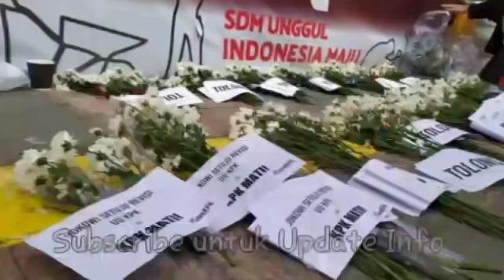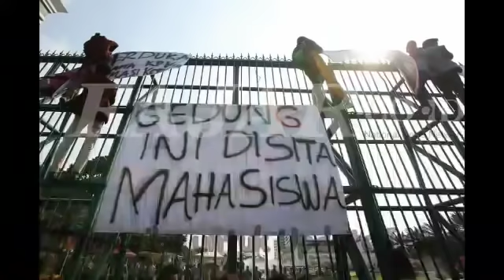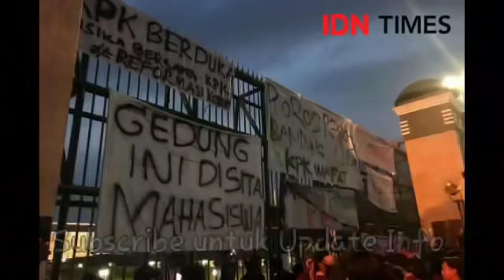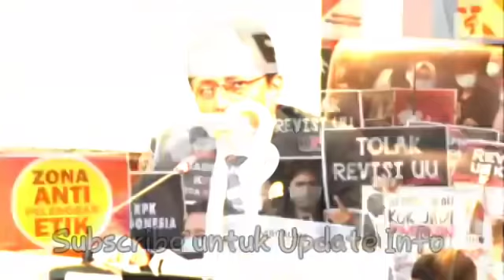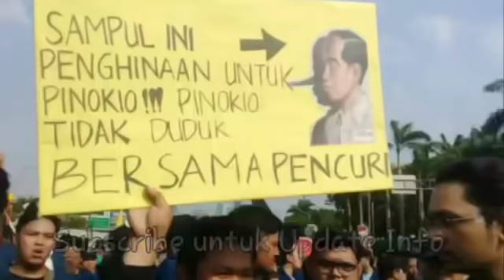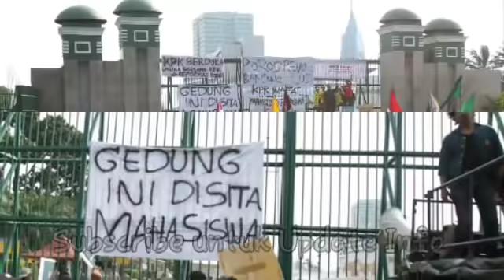BERITA TERBARU Malam HARI INI 21 September 2019 BERITA TERKINI PRABOWO BERITA JOKOWi DITURUNKAN ORBA